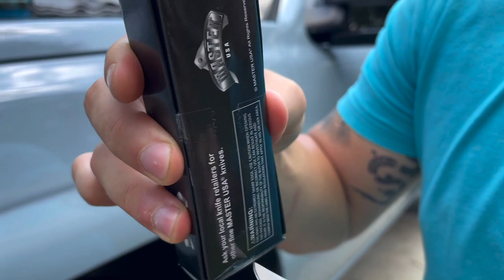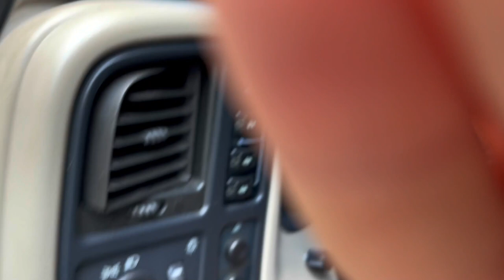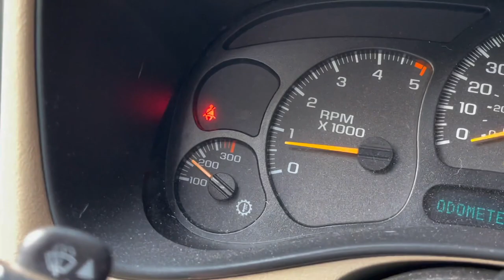Using EVERYTHING in my TRUCKCRATE in one sitting...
HUGE shoutout to Truckcrate for this awesome box. i would highly recommend getting one. you never know what youll get!!

06 LBZ  Mod list (for now)
6 inch Rough Country Lift
Kryptonite Upper control arms
Kryptonite Death Grip tie rods
 clear headlights and corners
 leds everywhere
led taillights
 billet grille
 Professional Paint Match
 5 inch Magnaflow straight pipe
 8 inch tip
S&B Cold air intake
 Ethan Brown tunes
45% ceramic front windshield
5 percent all around over factory.

Camera Gear:
Canon EOS R
17-40 lens
50mm lens
Joby Gorilla Pod
hero 5 Black